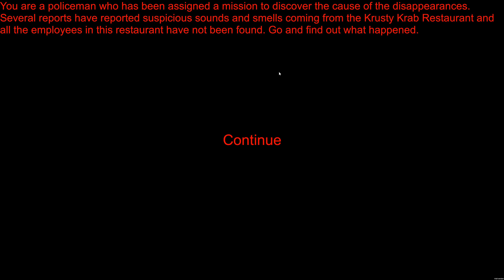Psychopath Sponge Full Game & Ending Playthrough Gameplay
Story:
You are a policeman who has been assigned a mission to discover the cause of the disappearances. Several reports have reported suspicious sounds and smells coming from the Krusty Krab Restaurant and all the employees in this restaurant have not been found.

Credits:
Code Chaos Games